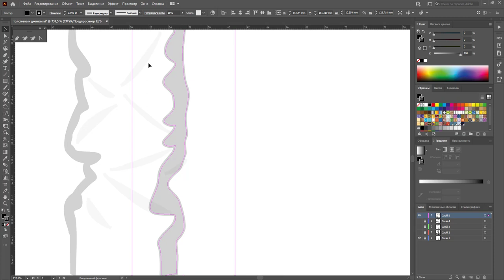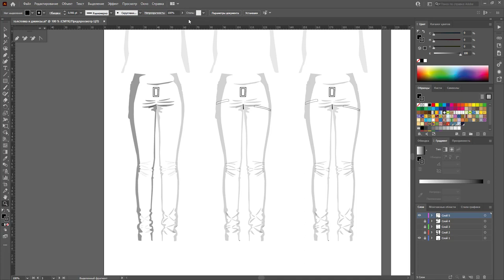Разная непрозрачность при одинаковых настройках в Adobe Illustrator